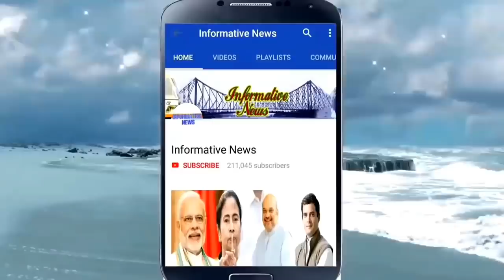ভোটের অাগে নির্বাচন কমিশনের কাছে মারাত্মক জব্দ অনুব্রত মণ্ডল | Anubrata Mondal Big News Today